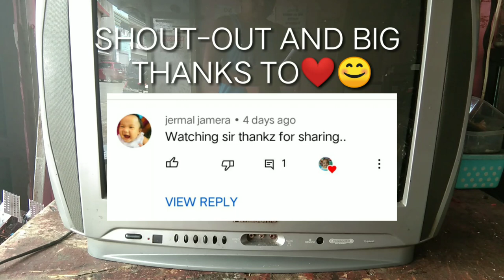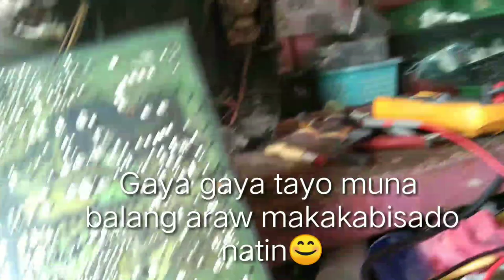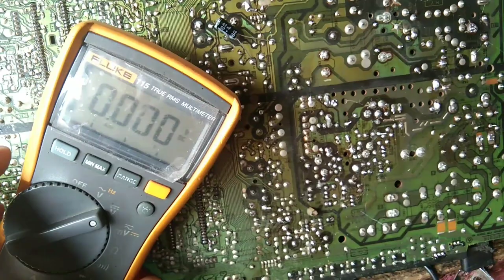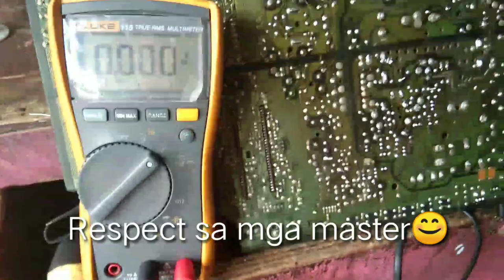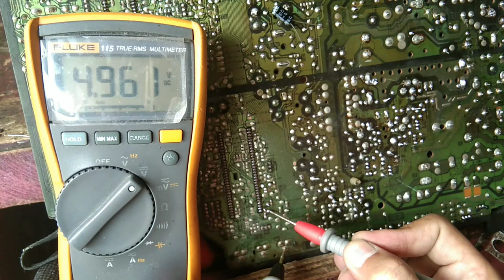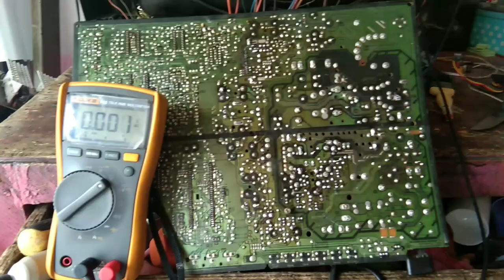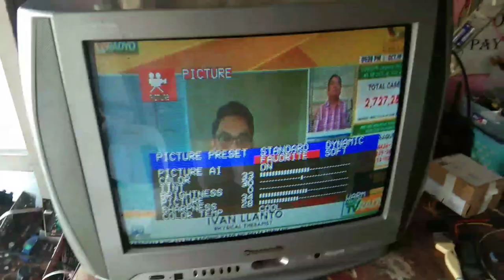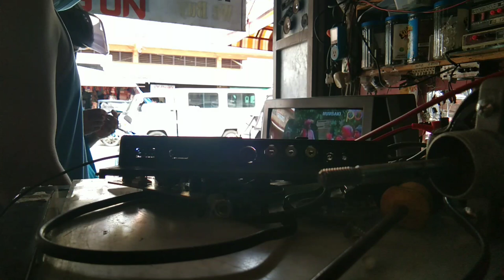PANASONIC CRT TV STANBY POWER ONLY||PANG NEWBIE TECH TIPS.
guys pang newbie lang toh hah😊sana may manood salamat 😊